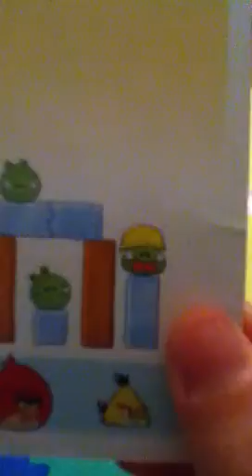new angry birds toys coming on 2-17-12!!!!!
new toys!!!